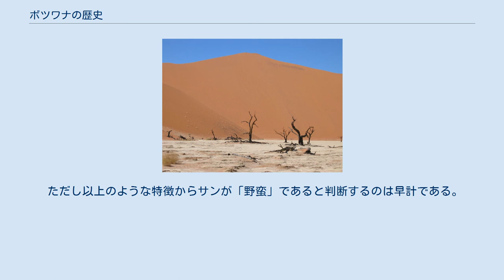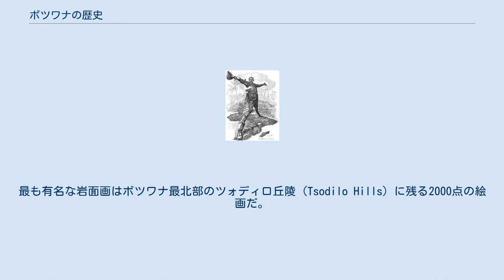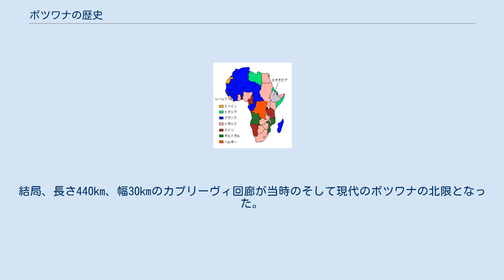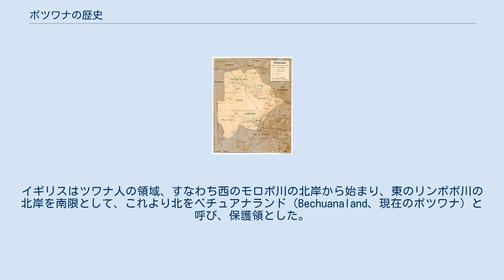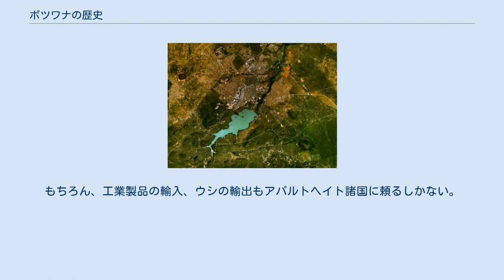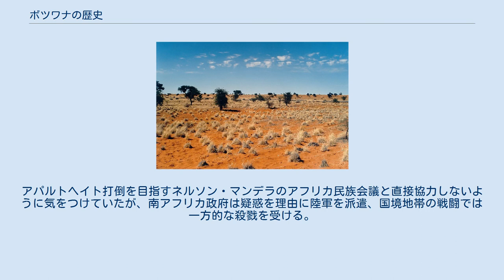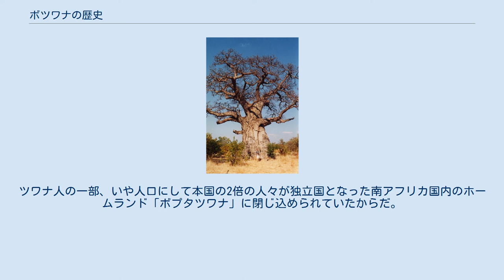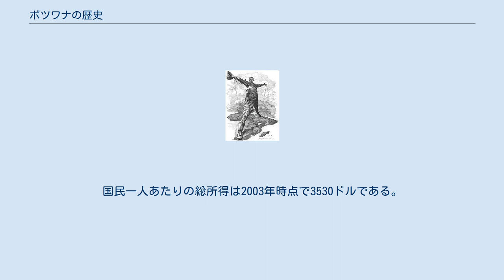ボツワナの歴史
ボツワナはアフリカ大陸南部の内陸国である。
 独立後のボツワナの国土 平坦な高原の国であることが分かる。
社会的インフラは南東部の南アフリカ共和国との国境地帯に限定されている。
 カラハリ砂漠の分布域 中心域（茶色）と周辺域（橙色）はまさにボツワナの国土と重なっている。
 ボツワナの歴史（ボツワナのれきし）では、アフリカ南部の内陸国ボツワナ共和国 の歴史を扱う。
 ボツワナは歴史的には他の大陸やアフリカに興った帝国との関係が薄く、ゆるやかに独自に発展してきた。
北のコンゴ諸王国のほか、イスラム商人が訪れるアフリカ東海岸との間にも山岳地帯が広がり、ほとんど影響を受けることがなかった。
アフリカ大陸の中でも特に辺境であるといえるだろう。
一方、一帯では少量ながら金が産出するため、唯一、東のジンバブエに栄えた諸王国との交流は進んでおり、安定した社会が形成されていた。
 ボツワナの運命を変えたのはヨーロッパ人の侵入であった。
入植地としては地中海沿岸を除くと最も古く、オランダ系のボーア人の破壊と侵略を受ける。
次にドイツの登場に危機感を抱いたイギリスの保護下に入った。
19世紀に至ると、アフリカ人同士の戦争の影響を強く受けた。
イギリスの植民地経営が帝国主義的な色彩を強める中、セシル・ローズの政策により、ボツワナ周囲の植民地すべてが搾取の対象となった。
しかし、ボツワナは資源に乏しく、厳しい風土、他の植民地との位置関係、ヨーロッパ人同士の対立から19世紀後半のアフリカ分割においても、積極的な獲得対象とは見なされなかった。
 南部アフリカ地域は鉱物資源の種類に富み、採掘量が多いため、第二次世界大戦後は、アフリカ大陸でも最も独立が遅れた地域となる。
同時に周辺国すべてが白人至上主義をうたうアパルトヘイト体制に移行し、南アフリカ共和国などの破壊工作を受けるようになっていく。
現代に至ると新たな鉱物資源の開発と経済運営に成功し、アフリカの優等生と呼ばれるようになった。
 ボツワナの歴史を理解するには、ボツワナの国土についての知識が必要である。
ボツワナの国土はいびつな五角形を成している。
標高は1000m程度であり、四方の土地に比べると標高が低い平原の国である。
面積は60万平方kmであるものの、国土の南東部を中心としたカラハリ砂漠とその周辺地帯たるステップが大部分を占める。
降水量は農耕にはまったく不十分であり、国土に占める耕地面積は2002年においてもわずかに0.7%。
主な産業は長らくウシの放牧であり、45%の土地が放牧地として使われている。
現在のボツワナの国民のうち、95%はバンツー系のツワナ人である。
このほか、人口の4%を占める少数民族のサンとコイが居住する。
アフリカ大陸の国としては珍しく、1つの民族が大多数を占めている。
このような民族構成になったのは紀元500年ごろからである。
 サンの岩面画の例（ジンバブエ） 中央にドラムが周囲に戦士が描かれているようだ。
 南部アフリカはヨーロッパ人が侵入するまでは、無文字社会であった。
したがってヨーロッパ人登場以前の編年構成は不可能であり、「歴史のない」アフリカという表現は一面では正しい。
しかし、口承伝承や考古学的な遺物、DNAの比較などさまざまな補助的な手法を採ることで歴史を再構成することは可能である。
まずサンの歴史を紹介する。
 ボツワナ、さらにアフリカ南部のほとんどの地域における先住民族はサン、いわゆるブッシュマンである。
サンの言語であるク語 (!xu) ではサンをズー・トゥワシ (Zhu twasi) すなわち「真の人間」と呼ぶ。
ツワナ語ではサンをサルワと呼ぶ。
サンは口承伝承をほとんど持たない。
祖先を崇拝せず直接記憶に残る親族より古いものの記録は残さないし、恒久的な墓を持たず偉人や偉大な祖先を讃えることをしない。
特定の未来を表す単語を持たず、暦を用いず、4以上の数を数えない。
徹底した平等主義者であり、集団内部に職業集団などの階級はなく、リーダーもいない。
父と父の兄弟、母と母の姉妹を区別しないため、出自集団もなく、従って部族、氏族といったサン内部の共同体組織・組織化された社会集団も存在しない。
さらに物質的な蓄積に関心がないため、村を作らず、獣を使役せず、直接背負える道具以上の家財も持たない。
このため研究が難しい民族でもある。
 ただし以上のような特徴からサンが「野蛮」であると判断するのは早計である。
サンは現実を最重要視する民族であり、厳しい生活環境に適応する知識...